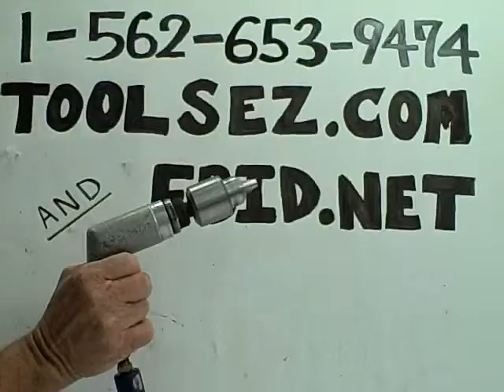1/2" Dotco Drill Motor